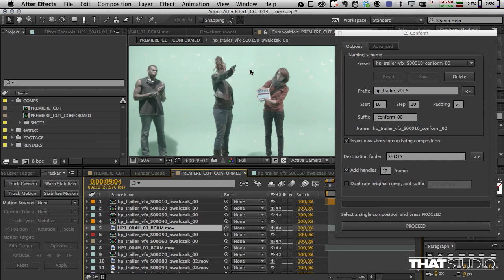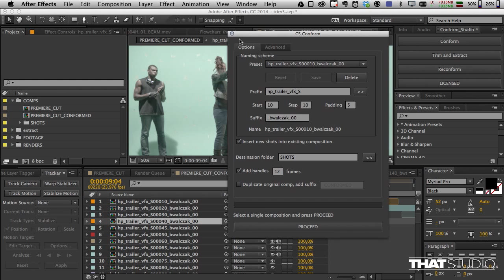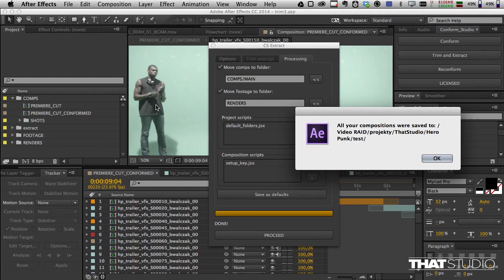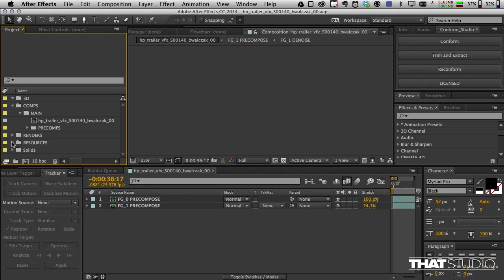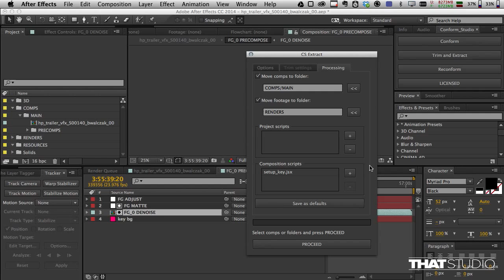Conform Studio - 06. v1.2 update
Conform Studio is a set of scripts designed to manage your VFX production. With Conform Studio you can automatically precompose your shots, batch rename them using highly customisable presets, extract your compositions into separate files and trim your media to reduce the amount of data you distribute to your artists.

After the work is done, you can replace the compositions with rendered files, automatically update them to the latest version or replace the renders with graded files from another folder.

Don't waste your time - it's not worth it.